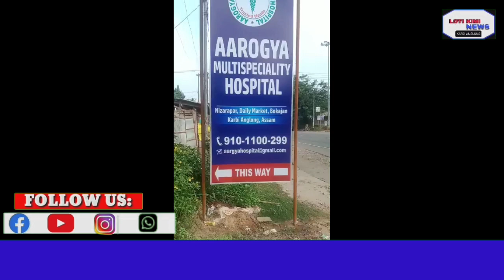Larsing Teron seh kachelangji aphan ahem asor pen kerap kachohang pon.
Bring True News for the indigenous people's of Karbi Anglong